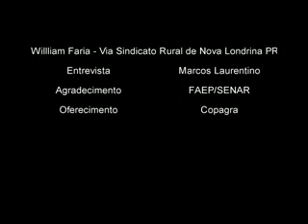Produtores participam do final do Empreendedor Rural - 2012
A solenidade de premiação do Empreendedor Rural 2012 foi além da homenagem aos autores de projetos elaborados durante o ano. O evento também marcou os dez anos de implantação do programa e os 20 anos de criação do SENAR-PR, um de seus idealizadores em parceria com Sebrae-PR, Fetaep e FAEP.